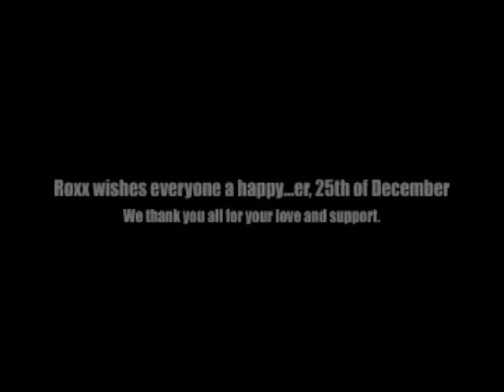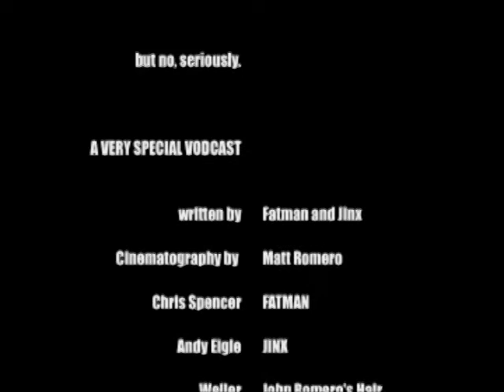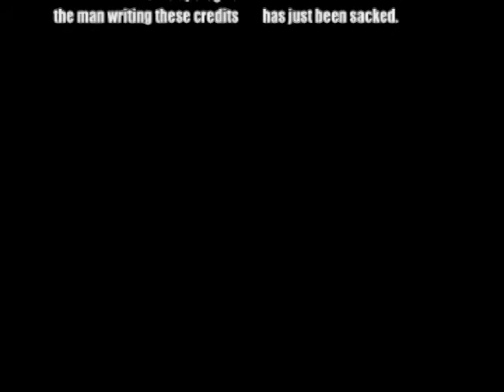A Roxx Holiday Greeting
Happy...um...whatever you celebrate!